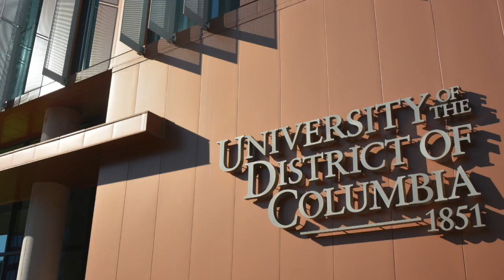CAUSES: Growing Your Own Food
We need to grow more of our food closer to where the majority of food consumers live, namely in cities. More people are recognizing that what they eat determines how they feel want eat healthier.  Learning to grow some your own food is a big step towards healthier eating.

My colleague Che Axum, Director of the UDC Center for Urban Agriculture, is a big believer in learning how to grow some of our own food. He is on a mission to make us a less farming-illiterate society.  And Sandy Farber, who is our Master Gardener Coordinator in the Center for Urban Agriculture, works with people from all over the District of Columbia to turn them into Master Gardeners, so they can bring better health and more beauty to their own lives and to their communities.